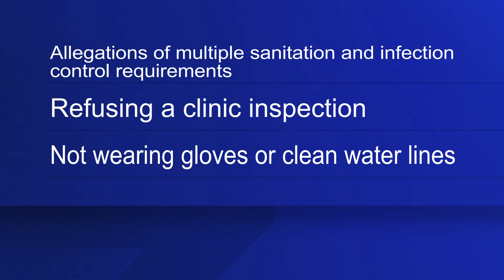Spokane County dentist suspended for violating multiple sanitation and infection control requirement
Sandy Montano has 20 days to respond to the charges and ask for a hearing.